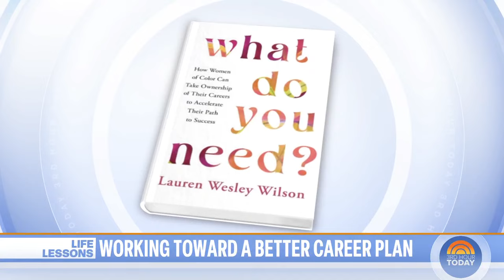How to make your career more fulfilling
From standing out in the workplace to knowing when it’s time to move on, author Lauren Wesley Wilson joins TODAY with tips for making your career more fulfilling and explains how to develop a strategy for success.